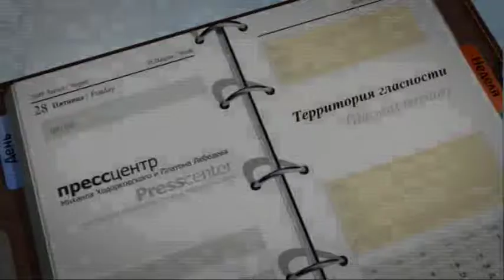Press Center TV: The territory of Glasnost features Yevgeniy Kiselyov, journalist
In this program: about possible scenarios for the Khamovniki Court hearings and how the perception of the Khodorkovsky-Lebedev case has changed in Russia and abroad as well as why the testimony of former premier Mikhail Kasyanov is important.